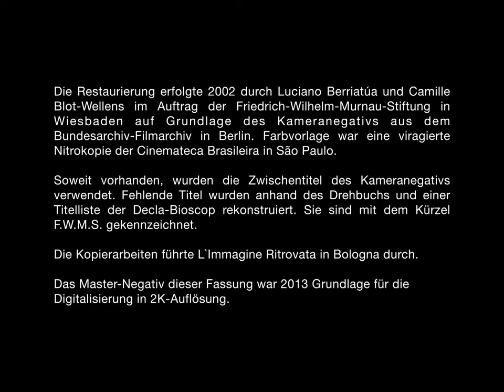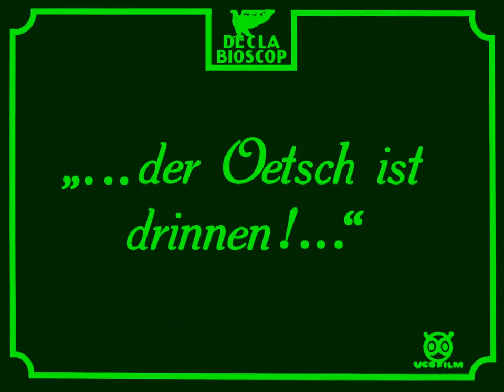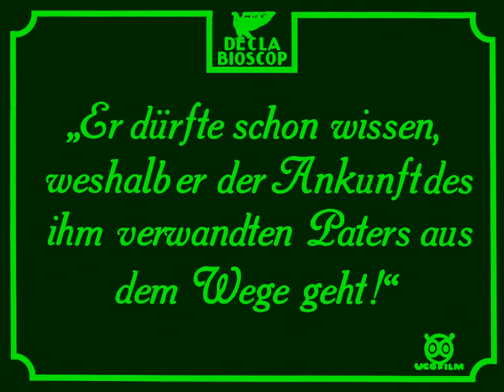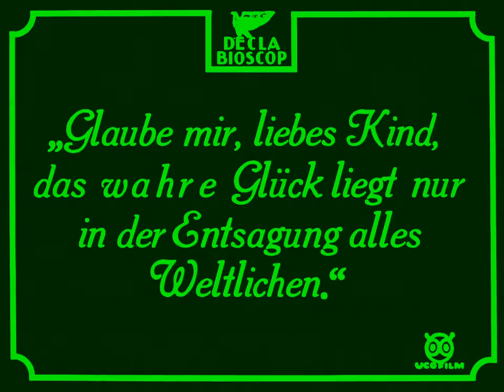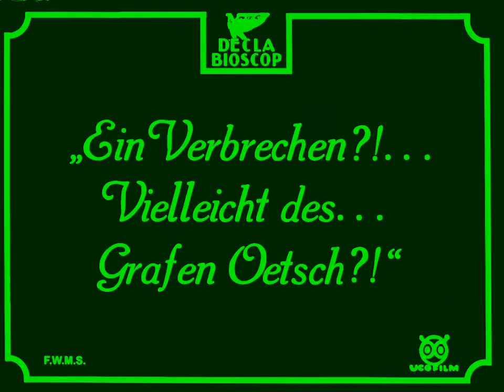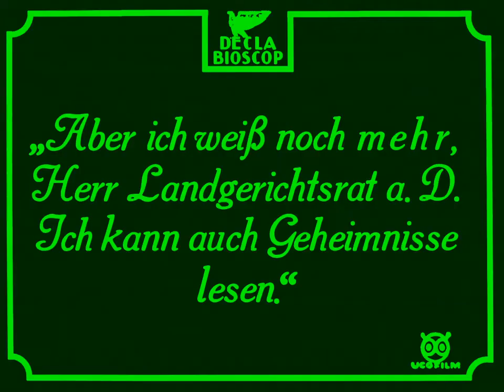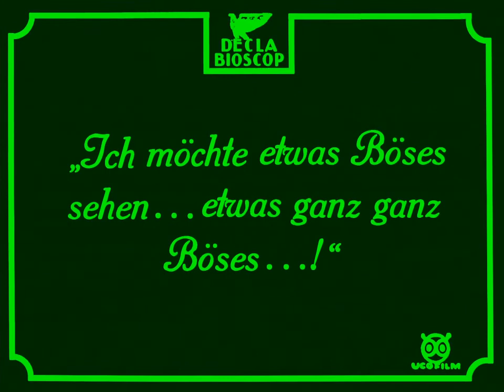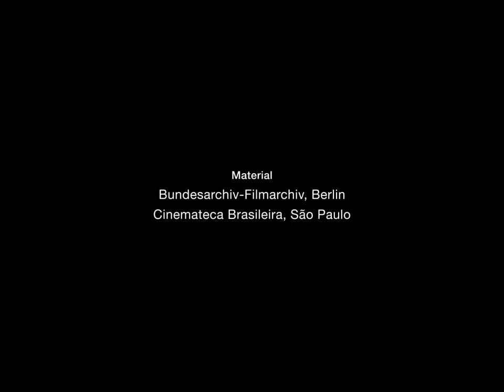THE HAUNTED CASTLE / La Découverte d'un Secret - 1921 F.W. Murnau (HD) English Subtitles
🔘Gathered in a castle, where they had met to participate in a hunt, a number of nobles are forced to spend their time indoors due to bad weather conditions. The group is joined by Count Johann Oetsch, who is not among the guests and is avoided by all because a rumour has it that he is responsible for his brother's death. A rumour fuelled by a retired judge.

The haunted Castle (Schloss Vogelöd ) is a classic German silent film of suspense and mystery. The movie is based on a story by Rudolf Stratz, directed by Friedrich Wilhelm Murnau and adapted by Austrian screenwriter Carl Mayer. It was made in 1921, after the First World War and during the Weimar Republic, in the era of German expressionist cinema. Murnau succeeded in expressing the spiritual and avoiding external sensations.

One will notice the preponderance of intertitles in this film, essential to its understanding with the use of flashbacks and comedy elements.
The appearance of Olga Tschechowa came as a highlight as it was a decade before she became one of the Third Reich's biggest stars. One of the most memorable scene settings is that of an empty hall with the Baroness and Baron Safferstätt, each to the left and right, symbolically representing the couple's state of mind.

🔘 🇫🇷 Réunis dans un château, où ils s'étaient donné rendez-vous pour participer à une chasse, un certain nombre de nobles sont contraints de passer leur temps à l'intérieur en raison des mauvaises conditions météorologiques. Le groupe est rejoint par le comte Johann Oetsch, qui ne fait pas partie des invités et est évité par tous car une rumeur le rend responsable de la mort de son frère. Une rumeur alimentée par un juge à la retraite.

La Découverte d'un Secret (Schloss Vogelöd) est un film muet allemand classique de suspense et de mystère. Le film est basé sur une histoire de Rudolf Stratz, réalisé par Friedrich Wilhelm Murnau et adapté par le scénariste autrichien Carl Mayer. Il a été réalisé en 1921, après la Première Guerre mondiale et pendant la République de Weimar, à l'époque du cinéma expressionniste allemand. Murnau a réussi à exprimer le spirituel et à éviter les sensations extérieures.

On remarquera la prépondérance des intertitres dans ce film, essentiels à sa compréhension avec l'utilisation de flashbacks et d'éléments comiques.
L'apparition d'Olga Tschechowa est un moment fort, car c'est une décennie avant qu'elle ne devienne l'une des plus grandes stars du Troisième Reich. L'un des décors de scène les plus mémorables est celui d'une salle vide avec la baronne et le baron Safferstätt, chacun à gauche et à droite, représentant symboliquement l'état d'esprit du couple.